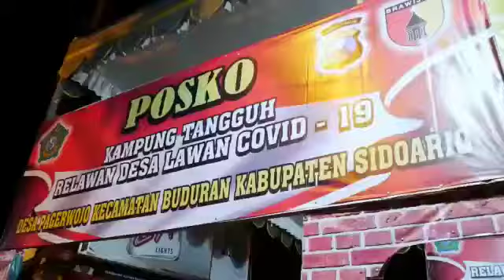POLDA JATIM - Launching Kampung Tangguh Semeru Desa Pagerwojo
Kapokresta Sidoarjo meresmikan Kampung Tangguh Semeru Desa Pagerwojo, Kec. Buduran, Kota Sidoarjo.
Dengan bertambahnya jumlah kampung tangguh, diharapkan penyebaran Covid-19 dapat segera terputus.